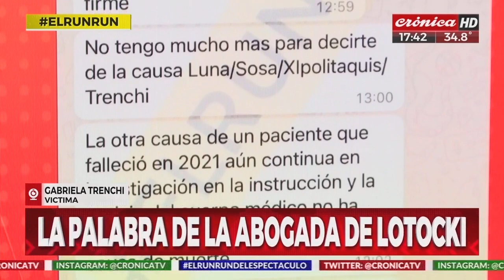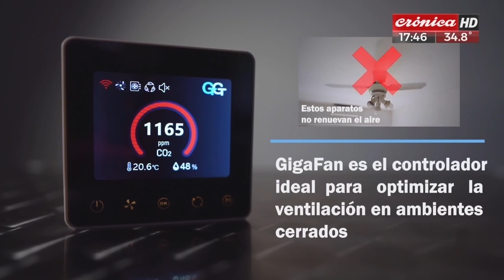El Run Run del Espectáculo (15/1/2023 - 2° parte)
Toda la información del espectáculo con la conducción de Fernando Piaggio y Lio Pecoraro.